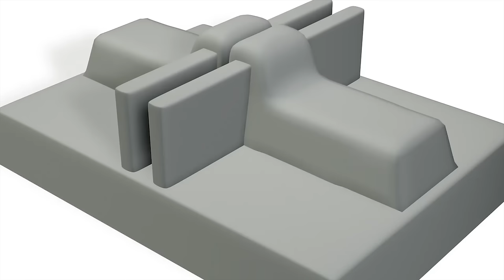Luc Van den hove CEO imec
At the beginning of 2016, we treat you to our CEO’s reflection on the past year by asking him some questions on the past and the future of imec and the industry. This interview is part of imec’s annual overview in which we collected 15 reflections on the past year by experts in the domains of the internet of things, health, power, core CMOS, heterogeneous integration and flexible electronics. You can find this publication on magazine.imec.be